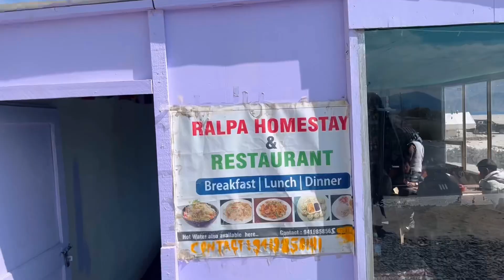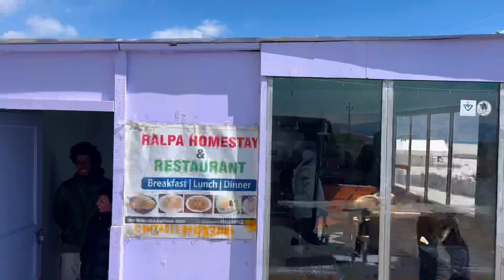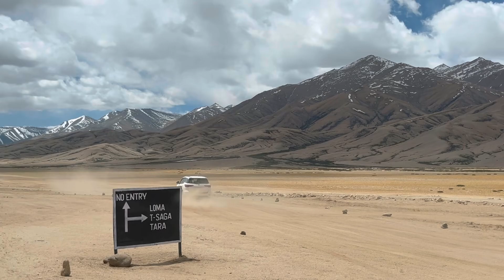Ladakh dream road trip - Pangong to Tso Moriri via Rezang La War Memorial | Episode 7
🌟 **Welcome to Our Epic Himalayan Adventure!** 🌟

Join us as we embark on an unforgettable journey from the serene Pangong Lake to the tranquil Tso Moriri, passing through the historic Rezang La War Memorial. This vlog captures the breathtaking beauty, rich history, and unique culture of this remote region in the Himalayas.

📍 **Our Route:**
1. **Pangong Lake:** Marvel at the stunning blue waters and rugged mountains.
2. **Rezang La War Memorial:** Pay tribute to the brave Indian soldiers.
3. **Tso Moriri:** Experience the serenity of this pristine high-altitude lake.

📸 **Highlights:**
- Scenic drives through the rugged Himalayan terrain
- Spectacular drone footage of Pangong and Tso Moriri
- Historical insights and tribute at Rezang La War Memorial
- Encounters with local culture and traditions

Thank you for joining us on this incredible journey! 🌍✨